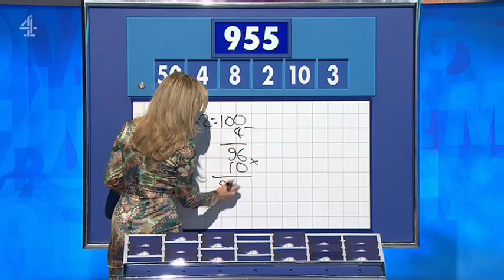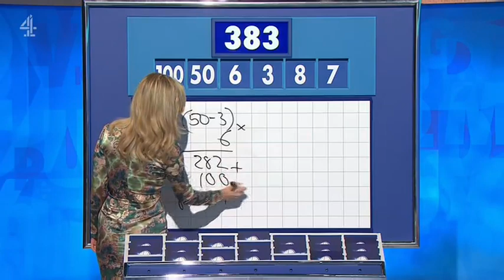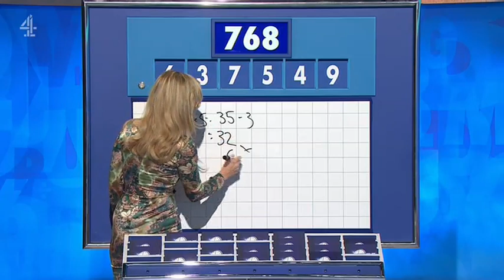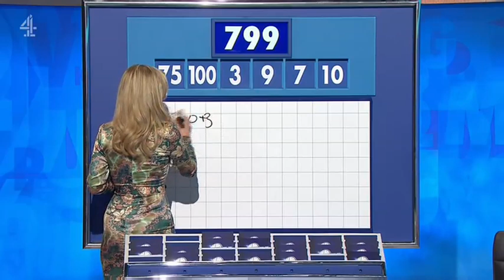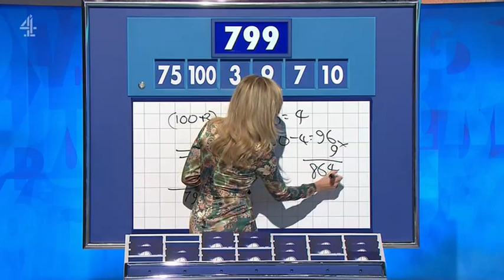Rachel Riley - Countdown 89x002 2024,01,03 15,12c SD